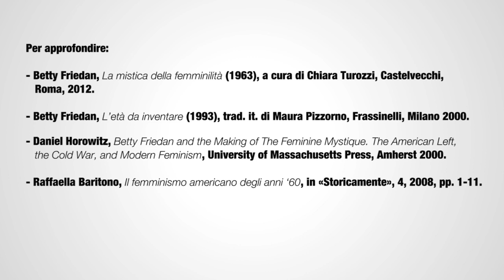Betty Friedan e la mistica della femminilità - Greta Mastroianni Greco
Con la sua sessantatreesima video-lezione, interrompiamo la sequenza di pensatrici di origini europee cui ci siamo dedicati nelle ultime settimane e passiamo sull’altra sponda dell’Atlantico. Torniamo cioè negli Stati Uniti e, in particolare, negli Stati Uniti del secondo dopoguerra e prendiamo in esame la figura di Betty Friedan (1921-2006), madrina del femminismo bianco di “seconda ondata”. Saggista, giornalista, attivista e teorica femminista, Betty Friedan diede voce al malessere delle donne statunitensi degli anni Cinquanta, contestando la perdurante immagine tradizionale della donna interamente ed esclusivamente dedicata alla cura del marito, dei figli e della casa. Autrice de “La mistica della femminilità” (1963) influenzò a fondo il femminismo internazionale degli anni Sessanta e Settanta, ricoprendo un ruolo decisivo anche nella fondazione nel 1966 del NOW (National Organization for Women).
A presentarcene la figura e il pensiero è Greta Mastroianni Greco, attualmente dottoranda in Studi di Genere presso il Dipartimento di Scienze Politiche dell’Università degli Studi di “Roma Tre”.